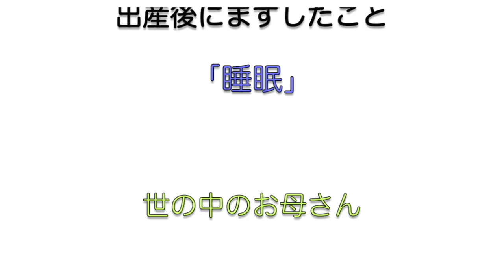【会員限定動画公開】岩清水梓(日テレ・東京ヴェルディベレーザ)※2021年に会員様限定に公開してた動画を公開！〜出産編〜女子サッカー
岩清水梓(日テレ・東京ヴェルディベレーザ)
※2021年にWantty会員様限定に公開してた動画を公開！
〜出産編〜

2021年に始めたWantty「エースチャンネル」の内容を大公開！

11・12月は過去動画を週6日で投稿していきます！
お楽しみに！

このYouTubeチャンネルでは、田中明日菜・櫻本尚子の
今後も基本、毎週（週６回投稿）していきます。
※日曜日はSNSにてラインナップを投稿しております。

櫻本尚子（韓国女子サッカーリーグ：スポーツTOTO）